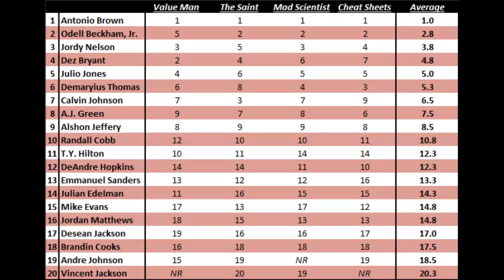WR 2015 Fantasy Football Rankings